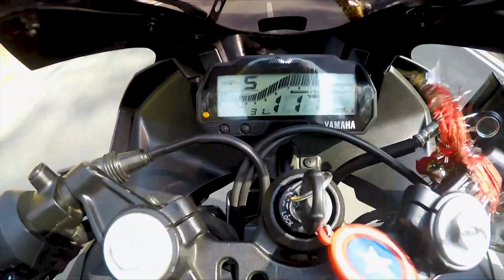R15 V3 bs6 vs Ns 200 bs3 | Drag Race | Yamaha vs Bajaj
Hey guys..
my new video is out where we are doing a drag race between Yamaha R15 V3 vs Pulsar Ns 200.
I hope you all gonna like it.
And it's not a sponser video so the result are real... 😊

Gears I recommend :-

Go pro
Helmet spike
Bike polish
Chain Cleaner